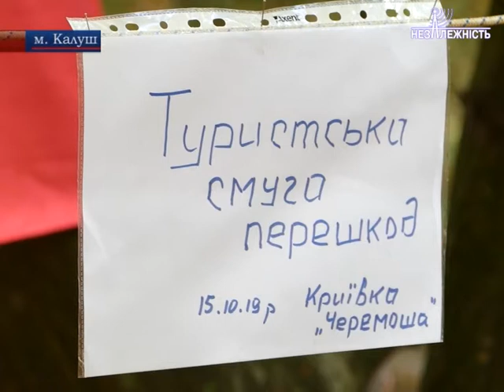У Калуші відбувся військово-спортивний патріотичний змаг серед учнів шкіл міста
У Калуші змагалися майбутні Захисники України. Змагання з військово-прикладних видів спорту серед учнів шкіл міста, присвячені 77-й річниці створення УПА, відбулися біля криївки «Черемоша» та пам’ятного знаку загиблим підпільникам ОУН-УПА.